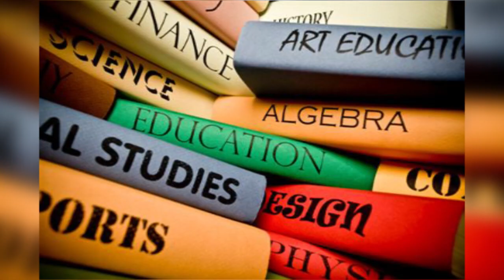አዲስ ስለተጀመረዉ ስርዓተ ትምህርት መምህራንና ተማሪዎች ምን አሉ? || Ethio FM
More News on our News Channel